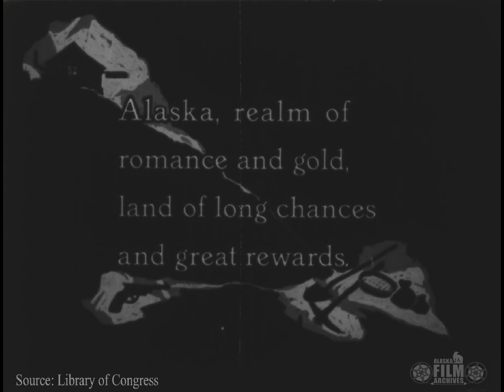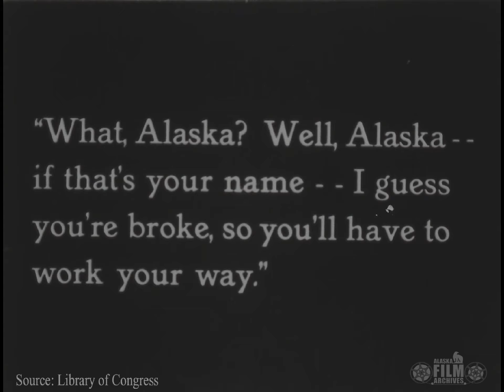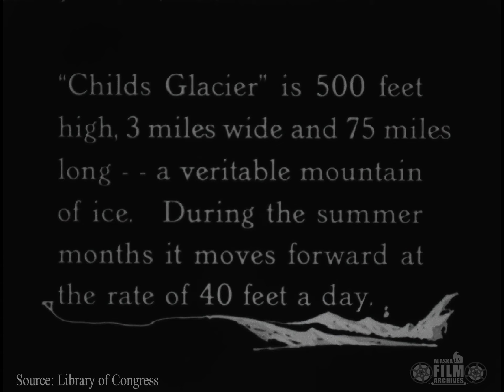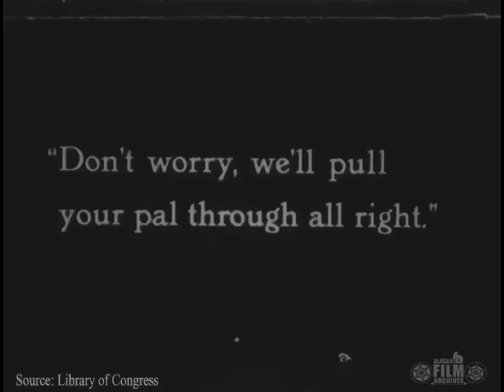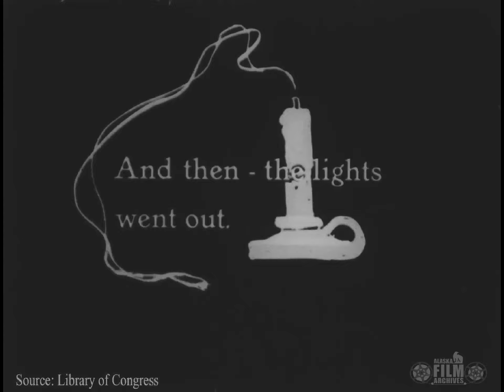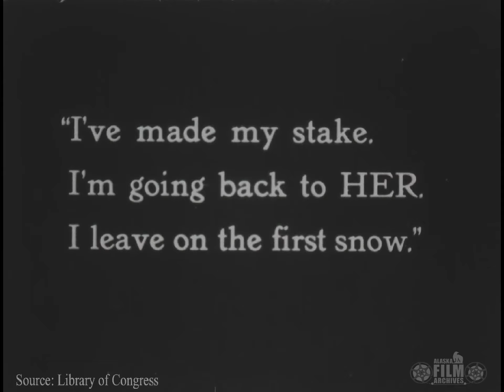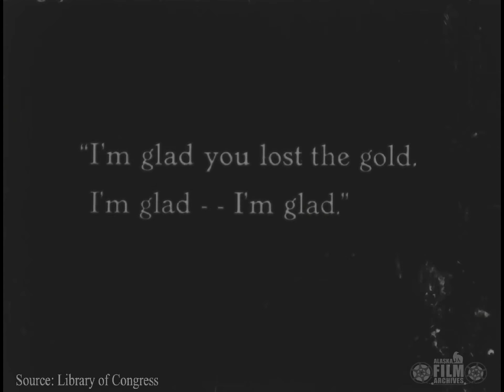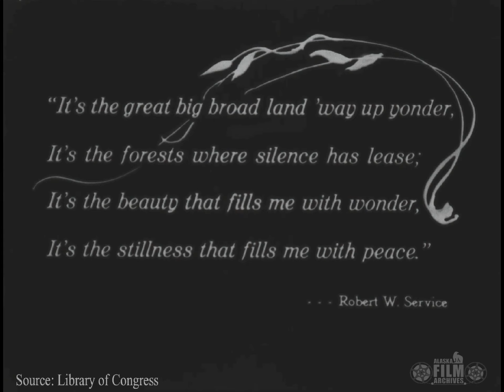The Girl Alaska (1919)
A young person named Alaska goes on a quest to find a father who went North in search of gold and never returned. Producer: World Pictures. Director Al Ira Smith. Cast: Lottie Kruse, Henry Bolton, and C. Edward Cone (16mm/B&W/Silent).

According to research by Alaska historian David Reamer, sequences appearing in the full film were shot at several different locations in Alaska in 1917, including Ketchikan, onboard the steamship "Alaska" between Ketchikan and Juneau, Juneau, Skagway, the Cordova area (Childs Glacier/Miles Glacier/Copper River), and Anchorage. The small film crew made plans to go to Fairbanks, the Aleutians and Kasilof, but it is unknown whether that happened or whether filming ever took place at those locations. Scenes in the film that appear to be in Fairbanks were likely actually shot in Anchorage and Seward. Other scenes were filmed in Pasadena, California and Seattle, Washington. Reamer wrote about the film in a July 30, 2023, article in the Anchorage Daily News titled "The first movie filmed in Anchorage: A cross-dressing gold rush romance."

This scan of "The Girl Alaska" was made by the Library of Congress from a 16mm positive film print, the earliest generation material LC holds for this title (LC Number 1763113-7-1 to 7-5; George Kleine Collection). A 16mm duplicate of the Library of Congress film (AAF-339) is also held by the Alaska Film Archives, a unit of the Alaska and Polar Regions Collections & Archives Department in the Elmer E. Rasmuson Library, University of Alaska Fairbanks. This film scan was obtained by the Alaska Film Archives from the Library of Congress. Conditions for use for film and television credit must state the following screen credit: Archival film materials from the collections of the Library of Congress.